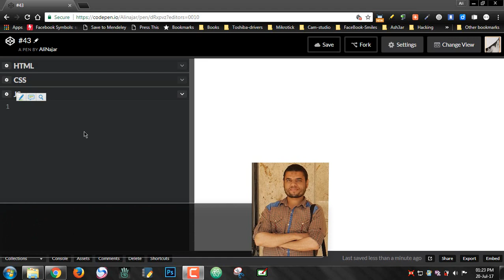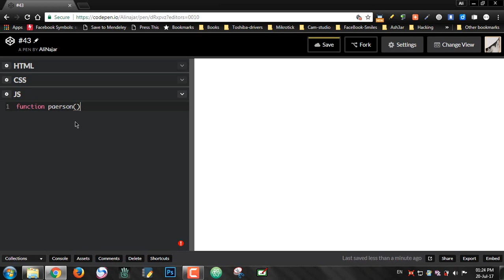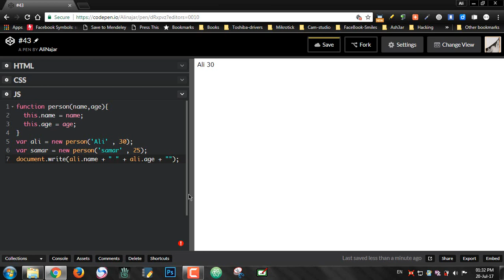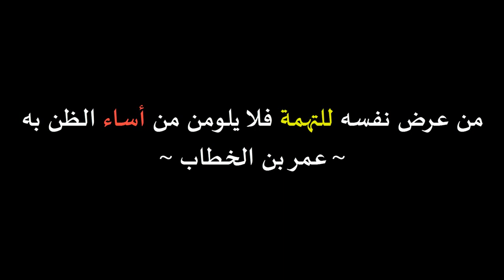#43: Object Constructor Function